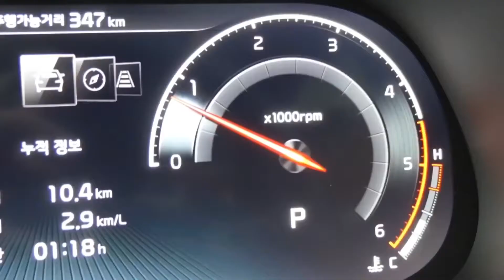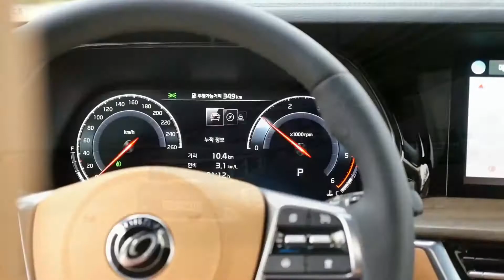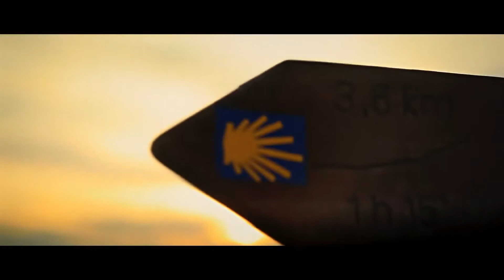2021 NEW KIA MOHAVE GRAVITY SUV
2021 NEW KIA MOHAVE GRAVITY SUV